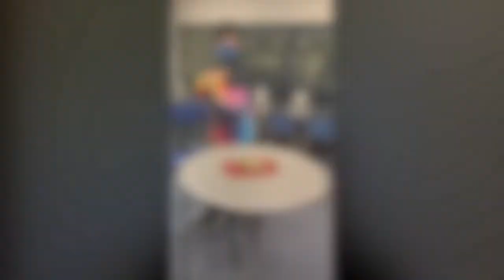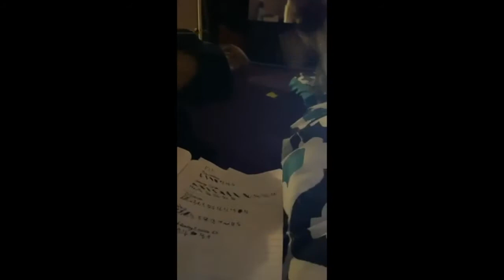4.15.21 Episode 90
TODAY AND TOMORROW VIRTUAL LEARNING DAYS
Don't forget to login and complete your work!

Earth Day T-Shirt Design Contest
Your shirt should say:
1.  Earth Day 2021
2.  Together, we can restore our Earth.
Be sure to do your own, original work.  (Don't plagiarize someone else's design!)
or drop it off in the Library Media Center
Deadline = Friday, April 23rd

Share your pet photos and videos with us!

News Team tries Mochi